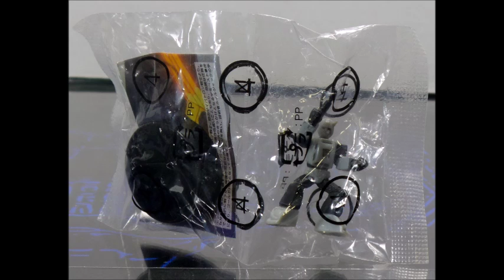My Transformers PVC and other stuff collection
A Video of my Transformers PVC and other odds and ends

Combiner Wars
Fall of Cybertron

Want me to review one of your Figures or send me cool toys or Artwork , Heck I'll give you a big shout out in my next Video, send them to me here:
Dark Convoy
223 Walnut Street